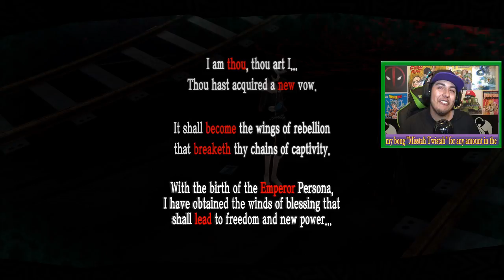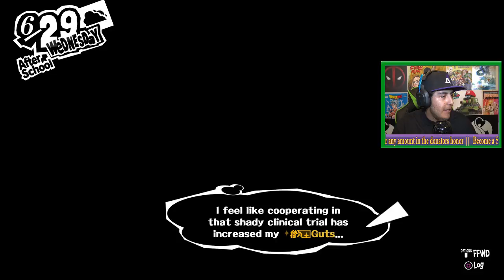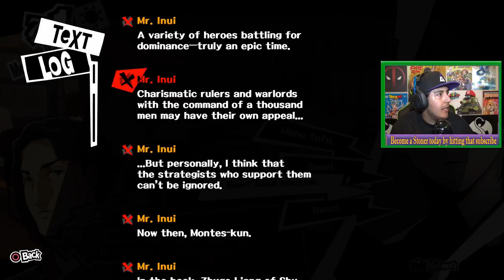This Is Starting To Get F'ing Serious! Taking Down Drug Dealers With A Talking Cat. Persona 5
Join me for an exciting play through of Persona 5 while smoking some Mary-Jane come on in and ill take a toke for you!

🍁Its 4:20 somewhere!🍁

👽Become a Stoner and prepare to get stony with me!👽

I take a Giant toke from the Big Papa Bong for any donation amount

$1 gets the small nug🌱
$5 gets a half a dime bag☘
$10 for a dime bag🍀
$25 goes towards a quarter Oz🔥
$50 is for the big bud🎄
🎮My PSN name is Darkace0052
🎮Steam name: StonyTark420
🕔Live Stream Schedule🕔
Everyday @ 5pm MST
Sometimes random streams pop up so be on the look out!